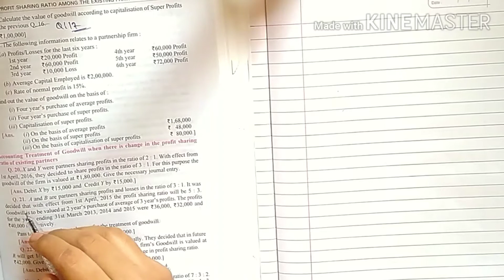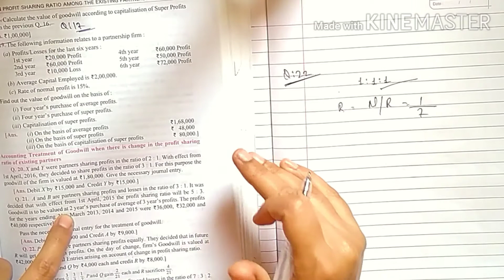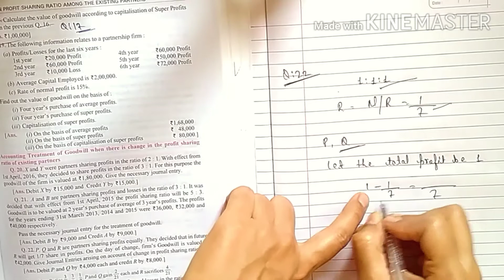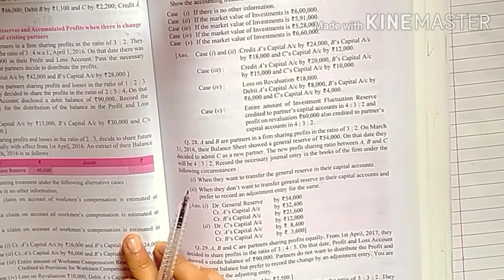Change in Profit Sharing Ratio Among the Existing Partners || Question-22 & 23 || Class-12 | DK Goel